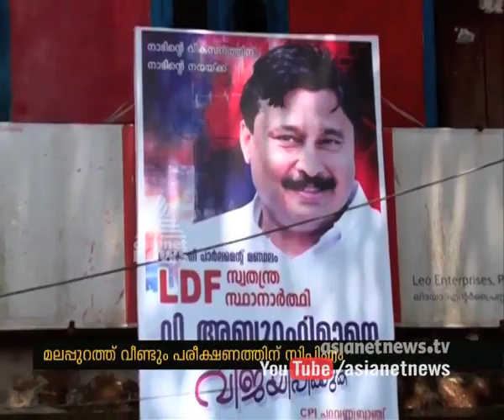Asianet News@1pm 26 January 2016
Top Stories:
1) India Celebrate Republic Day
2) Kalpana's Funeral Today
3) Solar case enquiry
4) Pallikoodam project Palakkad